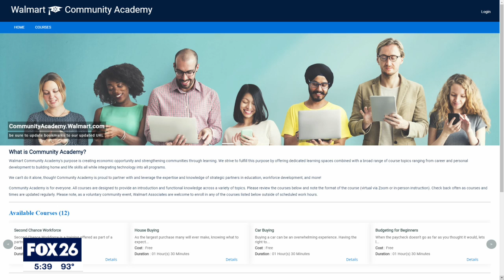Walmart offering free financial education classes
Walmart's Community Academy is offering free classes on topics like job interviewing, budgeting, buying a home, and applying for college. FOX 26's Heather Sullivan has information on how you can sign up.